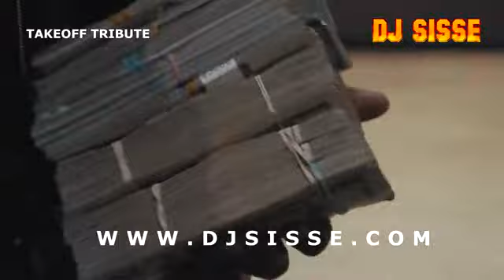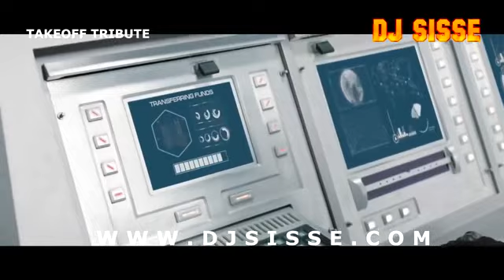TAKE OFF TRIBUTE VIDEO MIX 2022 TRAP HIP HOP DRILL - DJ SISSE BEST OF TAKE OFF SONGS VIDEO MIX